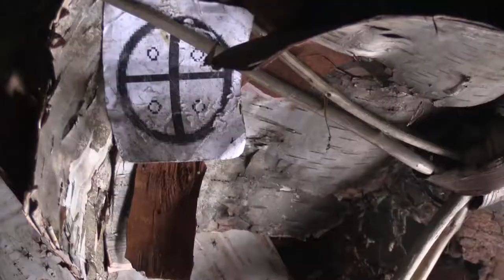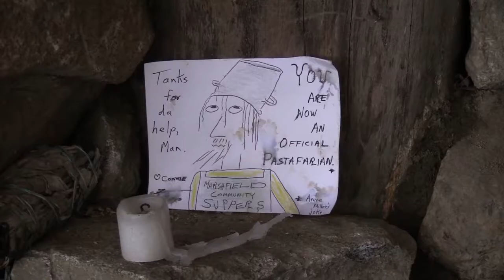Alex Nicoletti - Subterranean Indigenous Domicile